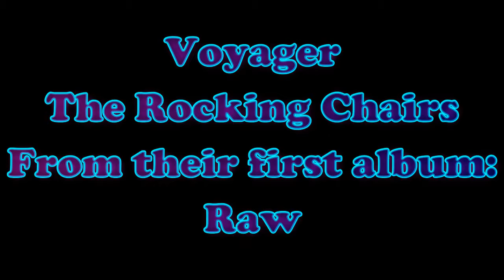Voyager - Raw Album - The Rocking Chairs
The Rocking Chairs, from their first album, Raw.